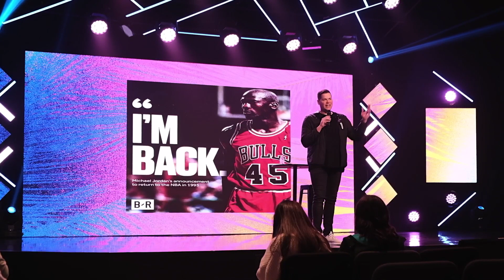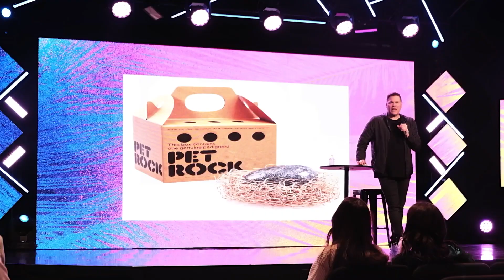Palm Trees and Pop Rocks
Pastor Brian Sanders